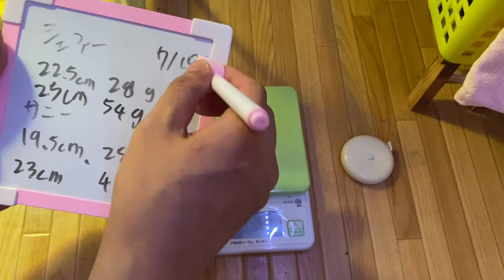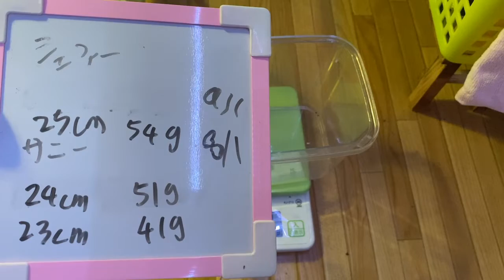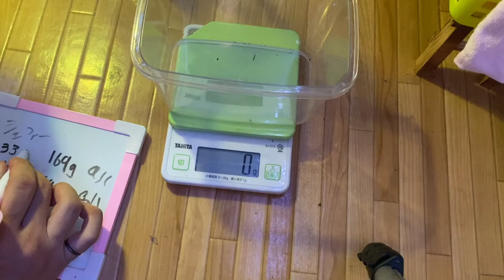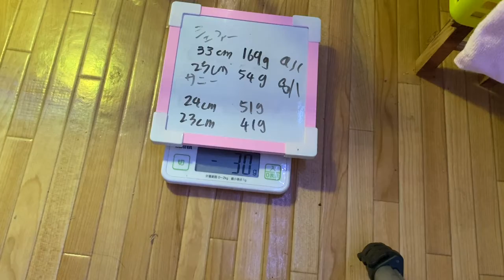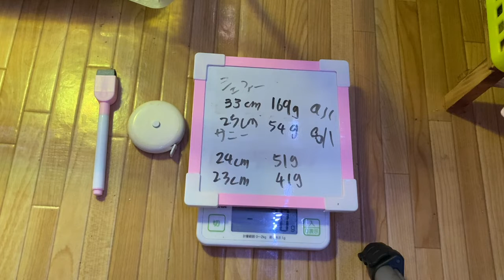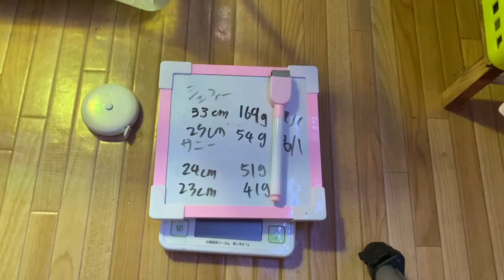シェフィーサニー身体測定！2022 09 01【りんと日記】